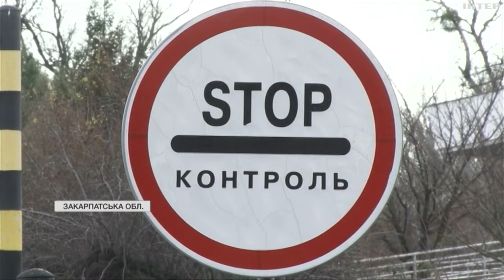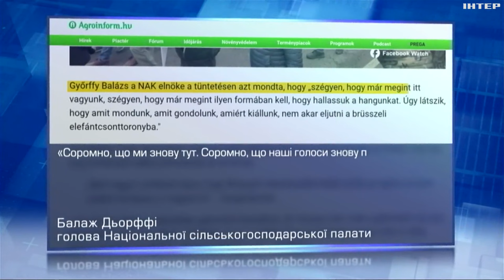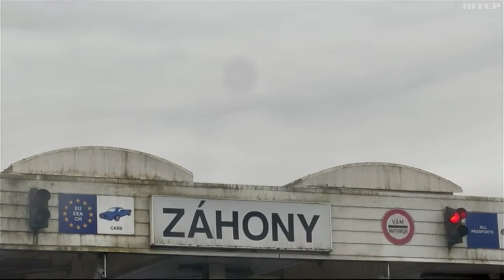Протести на кордоні з Угорщиною: чи вплинуло це на пропускну спроможність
До пункту пропуску "Чоп-Захонь" завезли трактори й сільськогосподарську техніку. Чимало зібралось і людей. А от як вплинув протест на пропускну спроможність на КПП?